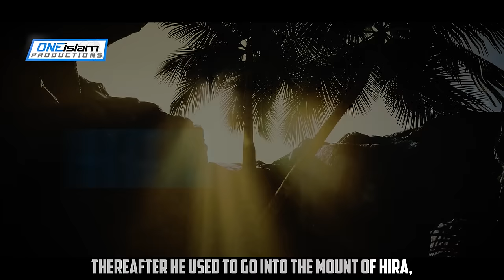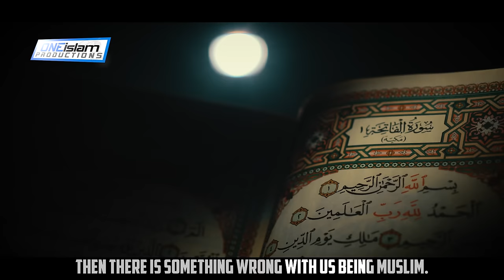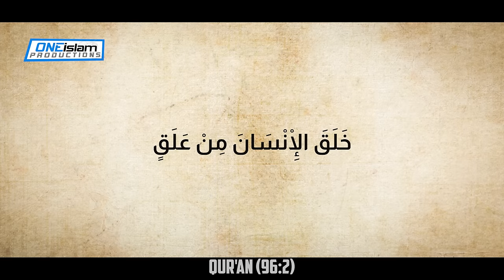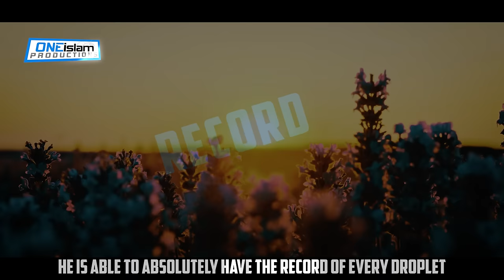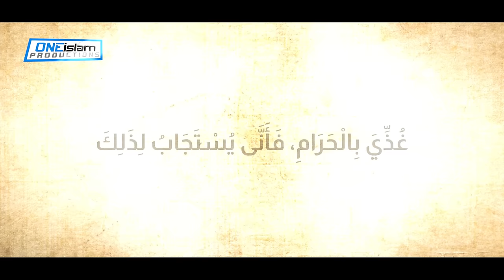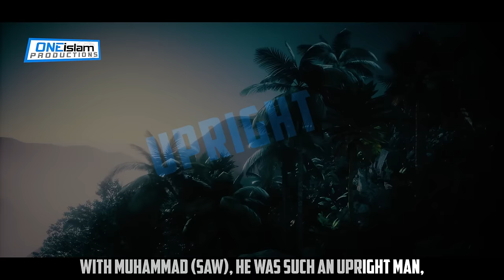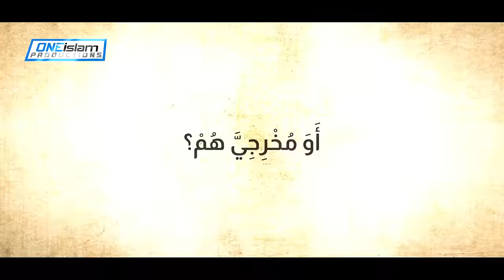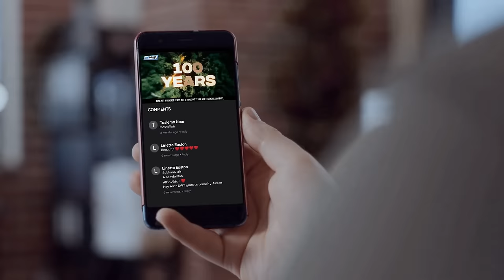The First Revelation | Ep 5 | The Life Of Prophet Muhammad ﷺ Series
• 2 to 4 NEW videos uploaded every day
• 100% HALAL CONTENT - All content is according to the Quran & Sunnah.